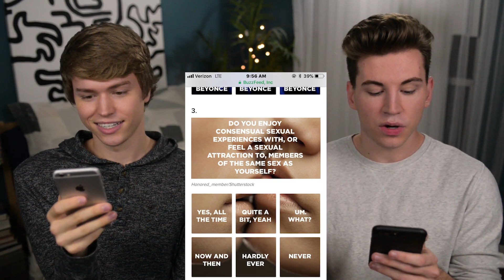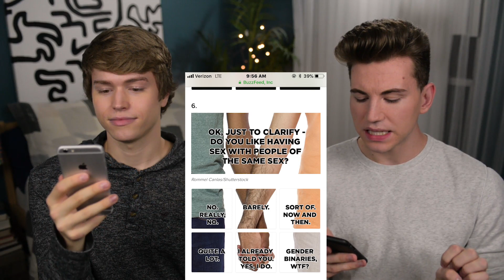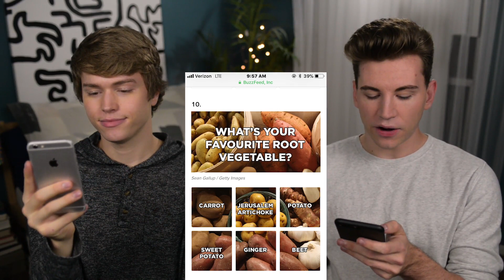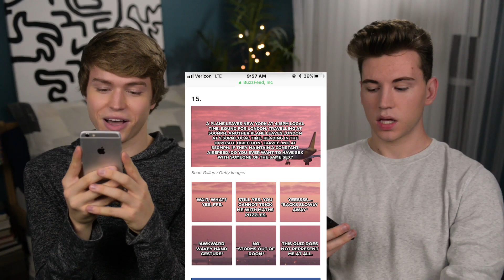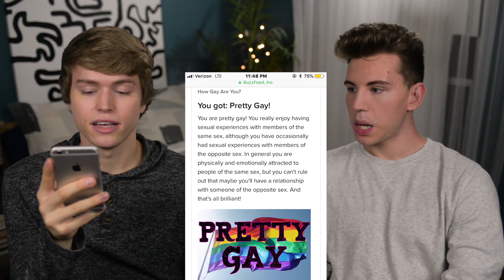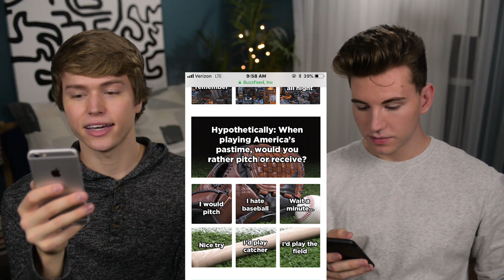Top or Bottom?!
Look!!! You made it to the end of the description box!!!